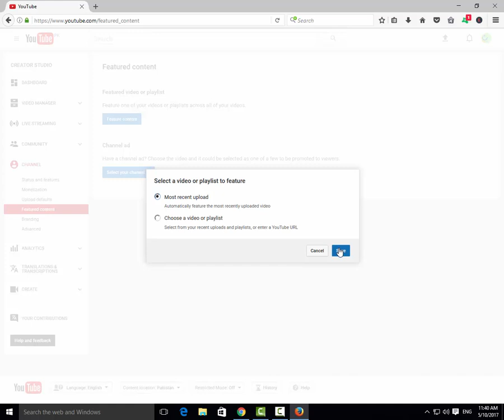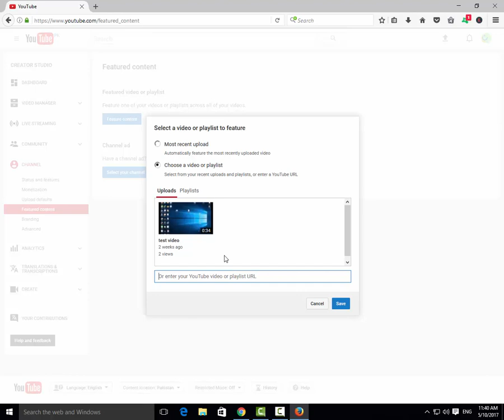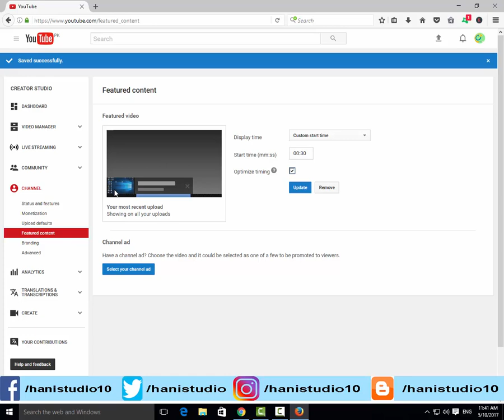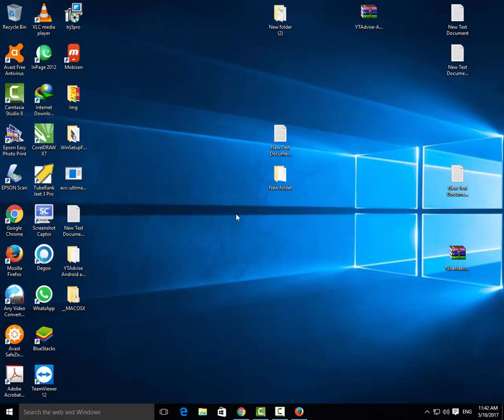how to add a featured video content or playlist on YouTube Channel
Hello guy's Welcome to my channel and i will going to show you in this video how to add featured content, videos, playlist in you youtube channel navigation and channel trailer and best tip for youtube seo.

hamari tamam youtube channel ki vedios is link k oper click ker k dekhen

==About channel==

===LINKS===

Download App

how to add a featured video content or playlist on YouTube Channel by hani studio